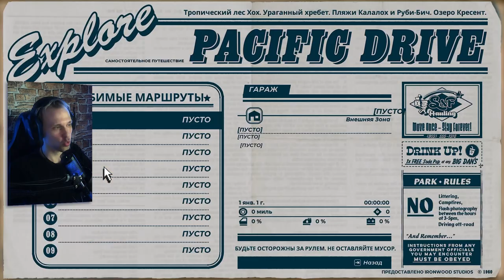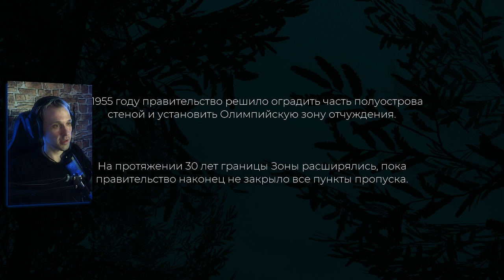ОЛИМПИЙСКАЯ ЗОНА ОТЧУЖДЕНИЯ | #1 | PACIFIC DRIVE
Радиация... Аномалии... Автомобиль... Сталкер на колёсах?) Посмотрим... Посмотрим, как далеко мы сможем заехать на нашей машинке вглубь лесов аномалий, где километр грунтовой дороги может в одночасье стать десятью километрами непроходимых болот! Как известно "Не трудно попасть на тот свет — трудно вернуться".

Описание из steam: "Столкнитесь лицом к лицу с опасностями в Олимпийской зоне отчуждения, где машина — ваш единственный шанс на спасение в этом приключении на выживание! Собирайте ресурсы, грузите их в свой универсал и давите на газ, чтобы выжить."